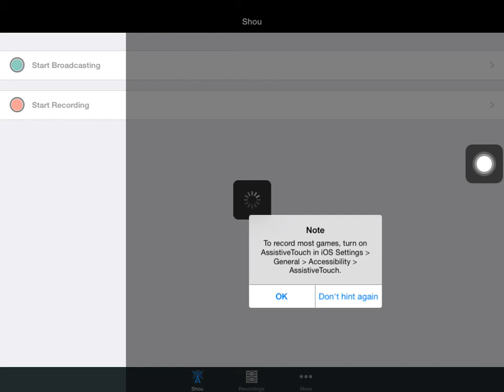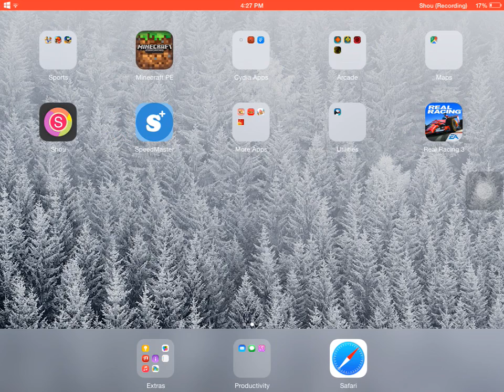MCPE Let's Play | Ep. 4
MCPE EP 4 IPAD MINI

Suggested: Reign Ganotisi